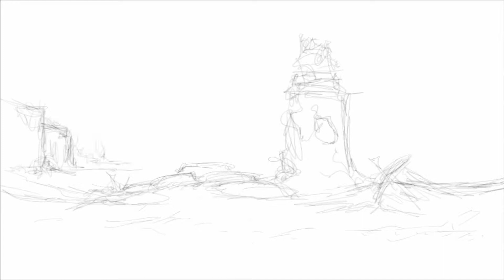SCHNELLE SKIZZE 2 - Speedpainting - Inversion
Waalholz - Schnelle Skizze 2

50min Skizzenarbeit  Arbeitstitel "Inversion "

Programme: Paint Tool SAI (Skizze) und Camtasia Studio ( Aufnahme )
Equipment: Wacom Cintiq 21x